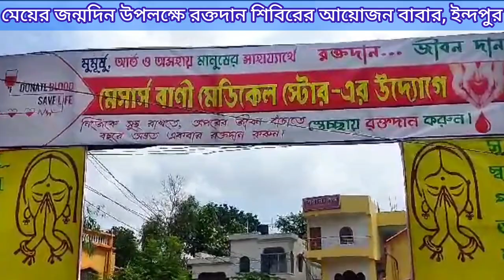মেয়ের জন্মদিন উপলক্ষে রক্তদান শিবিরের আয়োজন বাবার, ইন্দপুর